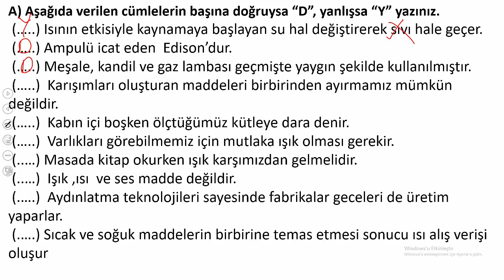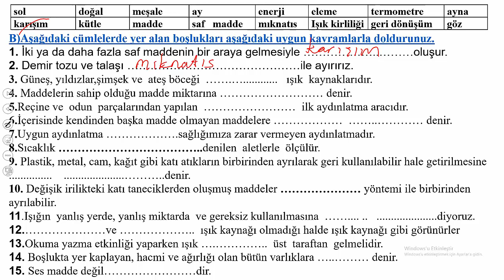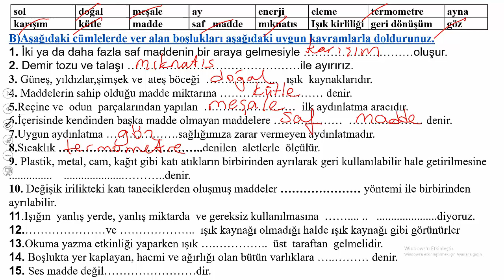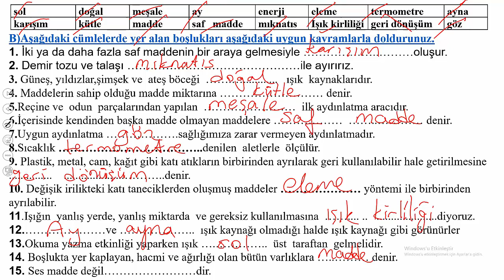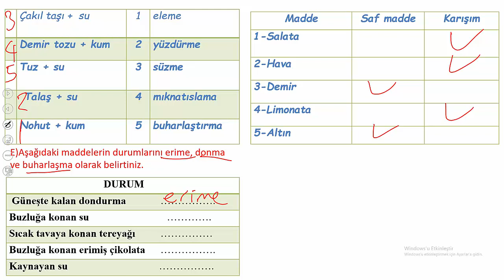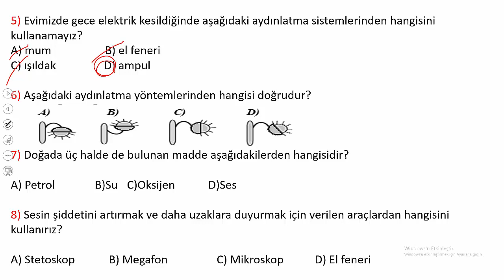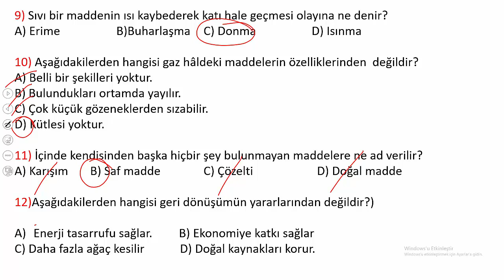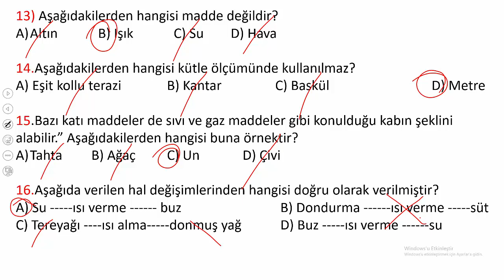4.SINIF FEN 2.DÖNEM 1.YAZILI HAZIRLIK 2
Merhabalar 4.sınıf fen bilimleri 2.dönem 1.yazılıya hazırlık 2.video ile birlikteyiz. izlemediyseniz 1. videoyu da izleyiniz. #4.sınıf fenbilimleri #2.dönem #1.yazılı